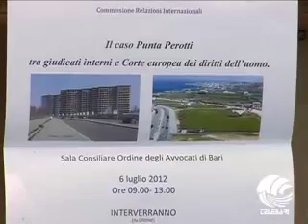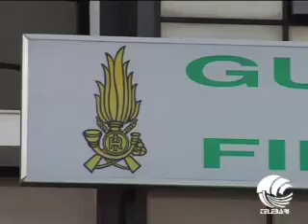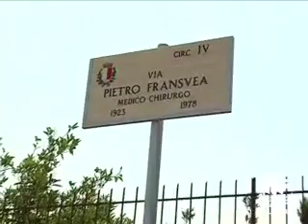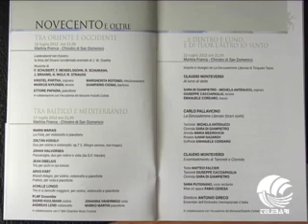TG BARI (06-07-12)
CONVEGNO PUNTA PEROTTI, DIBATTITO LISTE CIVICHE, EVASIONE FISCALE, INTITOLAZIONE TRAVERSA VIA GIULIO PèETRONI A UN MEDICO, PRESENTAZIONE PROGRAMMA FESTIVAL VALLE D'ITRIA, SUMMER VILLAGE